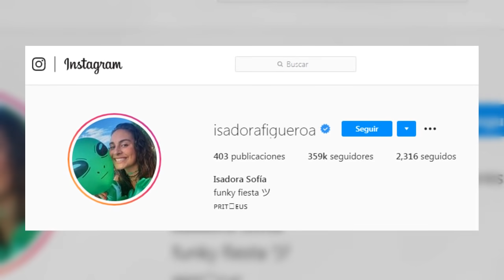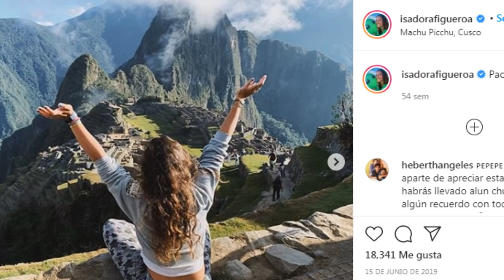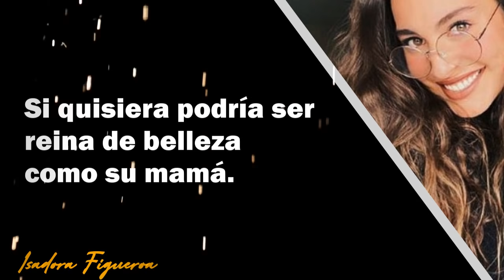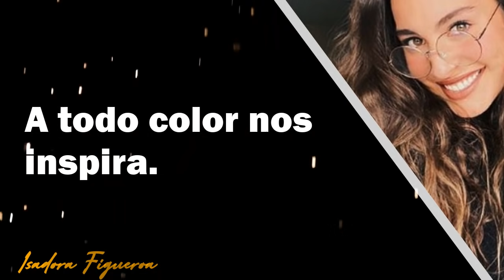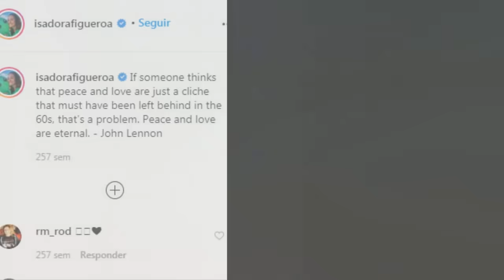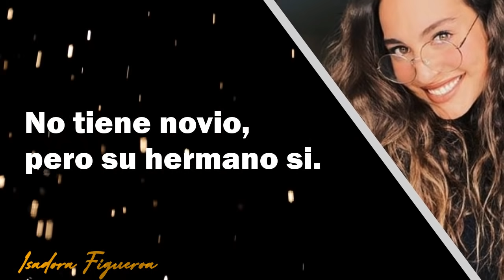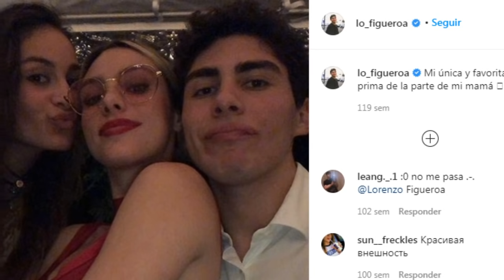ASÍ VIVE LA HIJA DE CHAYANNE